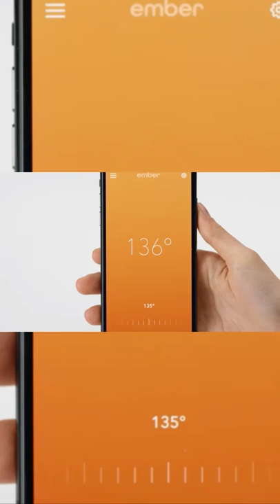Ember Smart Travel Mug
Take a look at the latest video now.
Comment your thoughts and if you like Frence Press Technique